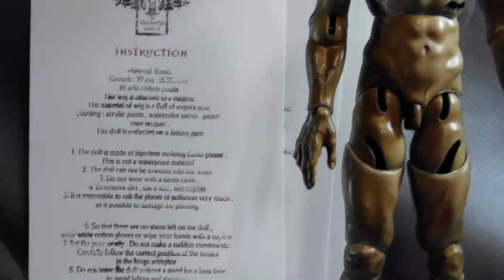BJD DOLL IGOR` by AstartA Dolls ♡ Авторская шарнирная кукла "ИГОРЬ"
♡Сделать перевод на банковскую карту:
*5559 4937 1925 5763 (Альфа)*
*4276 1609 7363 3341 (Сбер)*